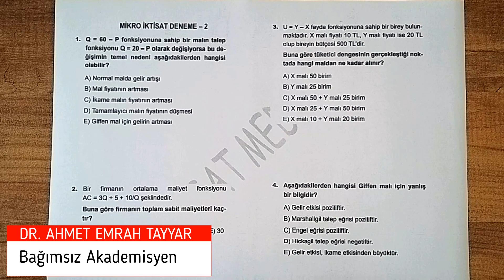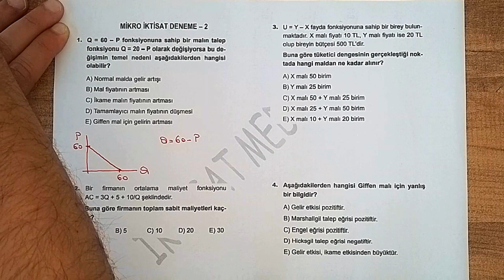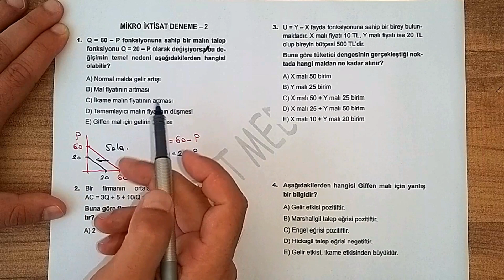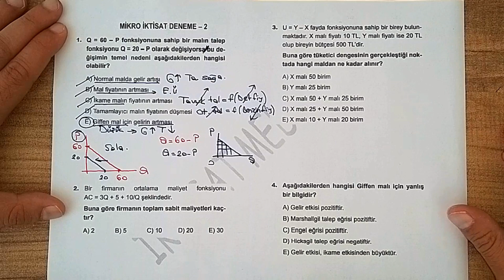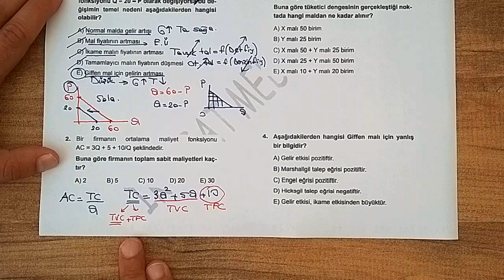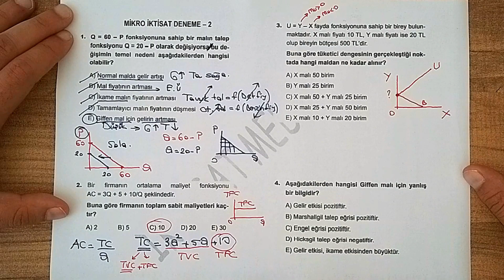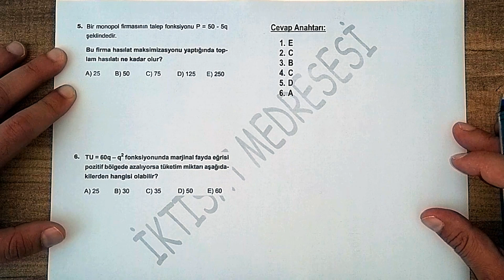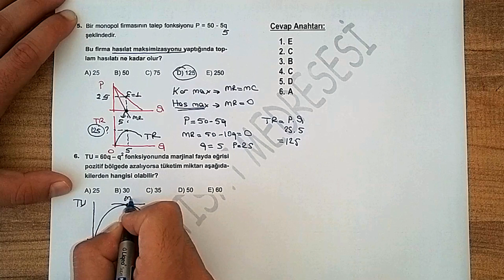3) KAYMAKAMLIK MİKRO İKTİSAT DENEME ÇÖZÜMÜ - 2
Videomuzda kaymakamlık sınavına yönelik olarak özgün deneme çözümleri yapılmaktadır. İyi seyirler.